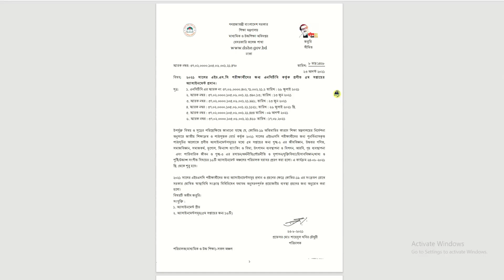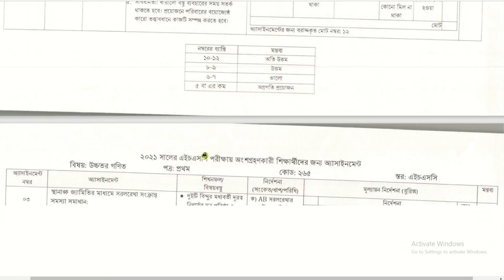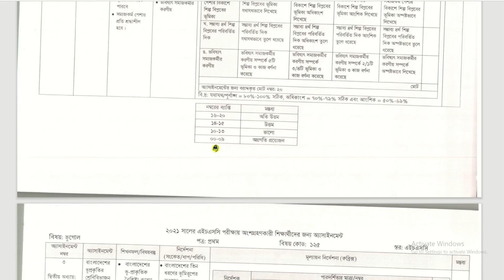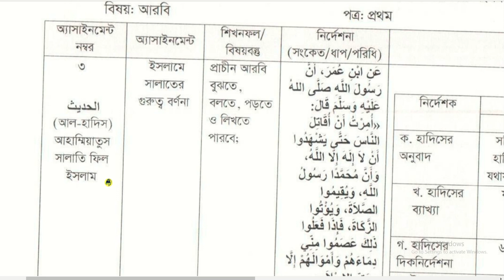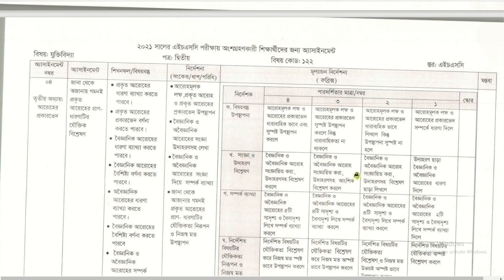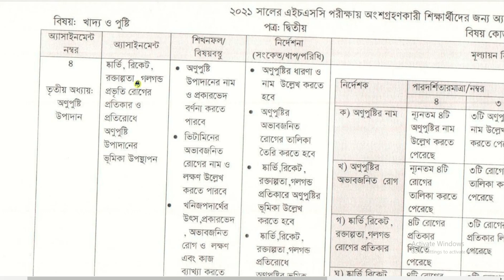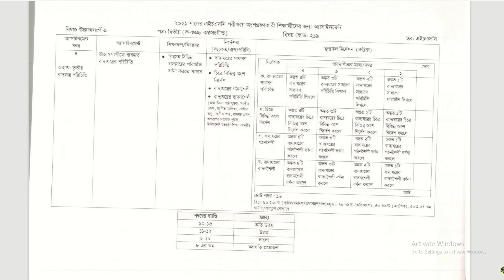HSC Assignment 2021 5th Week Answer HSC 2021 5th Week Assignment Assignment HSC 2021 5th Week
HSC Assignment 2021 5th Week Question HSC 2021 5th Week Assignment  Assignment HSC 2021 5th Week HSC Assignment 2021 4th Week Answer HSC 2021 4th Week Assignment |Assignment HSC 2021 4th Week

HSC Assignment 2021 3rd Week HSC Assignment 2021  Assignment HSC 2021 |HSC 2021 Assignment Answer HSC 2021 assignment 1st week answer || HSC assignment 2021 1st week || Assignment hsc 2021 1st week

এসাইনমেন্ট
অ্যাসাইনমেন্ট
Talukdar Academy
Talukdar Helpline
Machanical Engineerimg
Education & Environment
English Apps
This Is Ordib
Time for School
Ms EasY Teachin
TS Online School
doinik update news
glowing bd news
Mizan's Online
Nirob sir
e Shikkha
BD eureka
2021 সালের এইচ এস সি পরীক্ষার এসাইনমেন্ট
এস এস সি এসাইনমেন্ট HSC 2021 Assignment are including in HSC Assignment 2021 4th Week. The closure of schools has disrupted the education of about 60 million children worldwide. In this case, the Ministry of Education has decided to introduce an alternative method. Assignment through which students can study. Recently DSHE authority announces HSC Assignment 2021 on their official webpage. HSC 2021 Business Organization and Management Assignment 2021 is one of them.  একাদশ শ্রেণীর এসাইনমেন্ট, এইচএসসি ২০২১ & ২০২২ পরীক্ষার্থীদের এসাইনমেন্ট উত্তর। নিচে একাদশ শ্রেণীর এইচএসসি ২০২১ & ২০২২ প্রথম সপ্তাহের সকল এসাইনমেন্ট প্রশ্ন দেওয়া আছে। HSC Business Organization and Management Assignment 2021 & 2022. HSC Business Organization and Management 4th & 2nd Week Assignment Answer